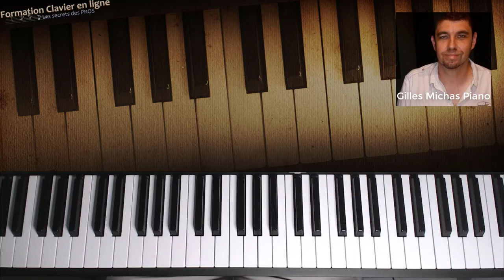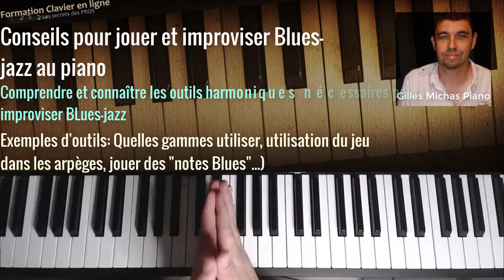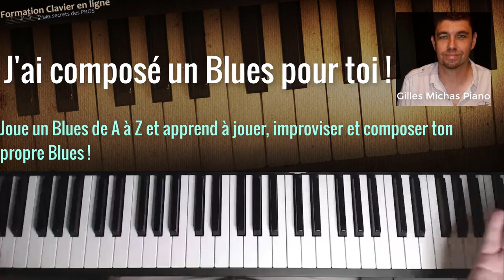Conseils pour jouer et improviser Blues-jazz au piano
Dans cette toute nouvelle vidéo, je te donne des conseils simples mais efficaces pour improviser blues ou même composer toi-même un blues.